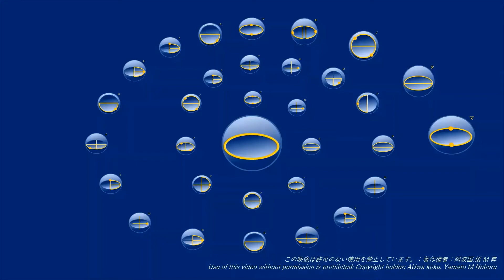🌟夜光 板野町 ﾊｯﾋﾟｰｸﾘｽﾏｽ Happy Xmas 2020 in ｱｽﾀﾑﾗﾝド🌟 ⑥ワンパク砦⇨子供科学館Full R021217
ワンパク砦の前から振り向くと､
SINGING TREEが光のワオンを奏でています｡
電光の滝を見て｡
光のトンネルゲートをくぐると､
こども科学館の前に､幻想的な青い光の世界が広がっていました｡

関連のブログ：Related blog
阿波の国徳島のイルミネーション Illuminations of Awa Tokushima　R041116up
阿波の国 徳島県のイルミネーション を、ご紹介します。
Introducing the illuminations of Awa no Kuni Tokushima Prefecture.

【🌟徳島市Tokushima City🌟】
〇＃新町川のイルミネーション

【🌟板野町Itano Town🌟】
Happy Xmas 2022

🌟 ﾊｯﾋﾟｰｸﾘｽﾏｽ ❻ワンパク砦⇨子供科学館Short R021217
🌟 ﾊｯﾋﾟｰｸﾘｽﾏｽ ⑥ワンパク砦⇨子供科学館Full R021217

工事中：Under construction

アスタムランドのホームページからの引用です。
Happy Xmas 2022
夜9時まで延長開園！
県内最大級規模35万球のイルミネーション！
来園者の皆様に“emocion！感動”していただけるように
前年よりも5万球のイルミネーションを増設しイルミネーションエリアを拡大！
夜間限定イベントをたくさん開催するよ！
光と音楽の共演　イルミネーションショー
高さ10ｍ SINGING TREE　音楽に合わせて光輝く！
時間：17：00～20：30(毎時00分と30分)
※予告なく演出、日程等は変更・中止する場合がございます。予めご了承ください。
開催日は、2022/12/03(土)～2022/12/30(金)
開催時間は、
17：00～21：00
※14日(水)、21日(水)、28日(水)は特別開園
開催場所は、住所：徳島県板野郡板野町那東 アスタムランドの園内

good bye.
さようなら。